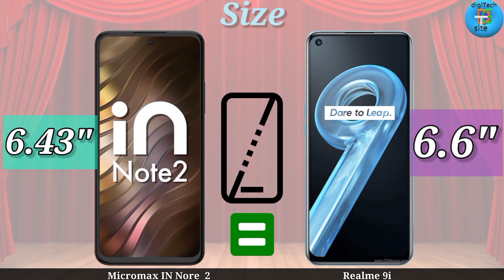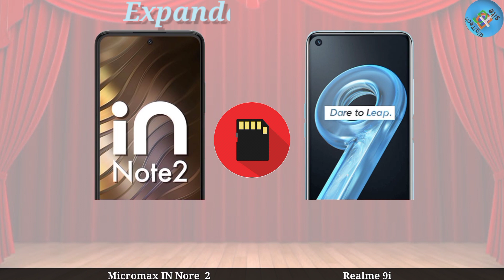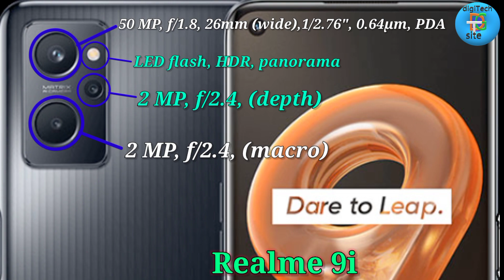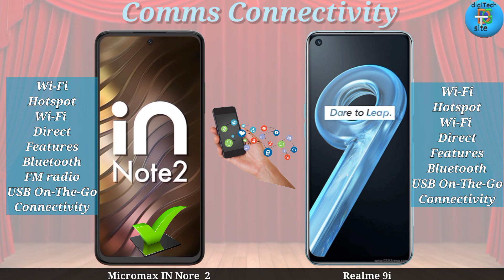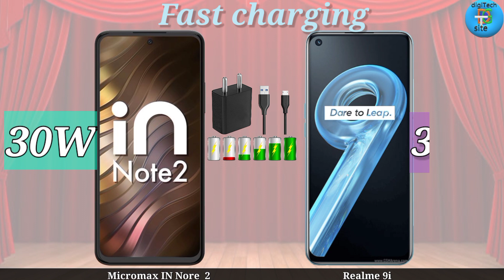Micromax IN Note 2 Vs Realme 9i | Rear Cameras, Fast Charging, Price, & Comparative Specifications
Micromax In Note 2 specifications
The dual-SIM (Nano) Micromax In Note 2 runs on Android 11 and features a 6.43-inch full-HD+ (1,080x2,400 pixels) AMOLED display with a 20:9 aspect ratio and 550 nits of peak brightness. The display is also protected by a Gorilla Glass protection. Under the hood, there is the MediaTek Helio G95 SoC, along with 4GB of RAM. The Micromax In Note 2 comes with the quad rear camera setup that houses a 48-megapixel primary sensor, along with a 5-megapixel ultra-wide shooter, 2-megapixel macro shooter, and a 2-megapixel depth sensor.
For selfies and video chats, the Micromax In Note 2 offers a 16-megapixel selfie camera sensor at the front.
The Micromax In Note 2 comes with 64GB of onboard storage that supports expansion via microSD card (up to 256GB) through a dedicated slot. Connectivity options include 4G LTE, Wi-Fi 802.11ac, Bluetooth v5.0, GPS/ A-GPS, USB Type-C, and a 3.5mm headphone jack. The phone also has a side-mounted fingerprint sensor.
Micromax In Note 2 price in India, launch offers
Micromax In Note 2 price in India has been set at Rs. 13,490 for the lone 4GB RAM + 64GB storage variant. The phone comes in Black and Brown (Oak) colours. It will go on sale through Flipkart and the Micromaxinfo.com website starting 12pm on January 30.
As an introductory offer, the Micromax In Note 2 will be available at a discounted price of Rs. 12,490 for a limited period.
Realme 9i Summary
Realme 9i mobile was launched on 10th January 2022. The phone comes with a 6.60-inch touchscreen display with a resolution of 1080x2400 pixels at a pixel density of 401 pixels per inch (ppi). Realme 9i is powered by an octa-core Qualcomm Snapdragon 680 processor. It comes with 6GB of RAM. The Realme 9i runs Android 11 and is powered by a 5000mAh battery. The Realme 9i supports proprietary fast charging.
As far as the cameras are concerned, the Realme 9i on the rear packs a triple camera setup featuring a 50-megapixel primary camera with an f/1.8 aperture; a 2-megapixel camera with an f/2.44 aperture, and a 2-megapixel camera with an f/2.4 aperture. The rear camera setup has autofocus. It has a single front camera setup for selfies, featuring a 16-megapixel sensor with an f/2.1 aperture.

The Realme 9i runs Realme UI 2.0 is based on Android 11 and packs 64GB of inbuilt storage that can be expanded via microSD card (up to 1024GB) with a dedicated slot. The Realme 9i is a dual-SIM (GSM and GSM) mobile that accepts Nano-SIM and Nano-SIM cards. The Realme 9i measures 164.40 x 75.70 x 8.44mm (height x width x thickness) and weighs 190.00 grams. It was launched in Prism Black and Prism Blue colours.

Connectivity options on the Realme 9i include Wi-Fi 802.11 ac, GPS, USB Type-C, 3G, and 4G (with support for Band 40 used by some LTE networks in India). Sensors on the phone include accelerometer, ambient light sensor, proximity sensor, and fingerprint sensor.
As of 26th January 2022, Realme 9i price in India starts at Rs. 15,999.